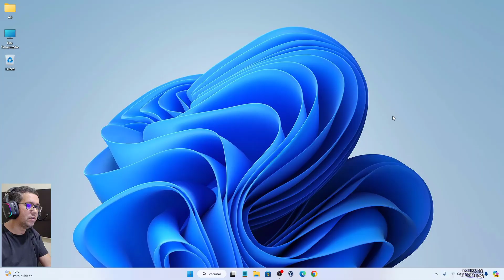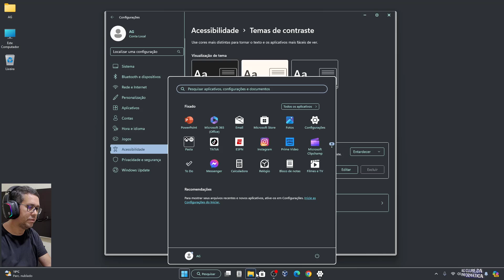Como Ativar Temas de Contraste no Windows 11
Aprenda neste vídeo Como Ativar Temas de Contraste no Windows 11.